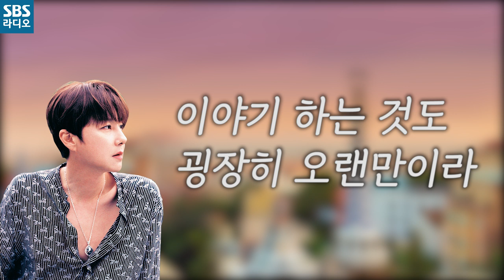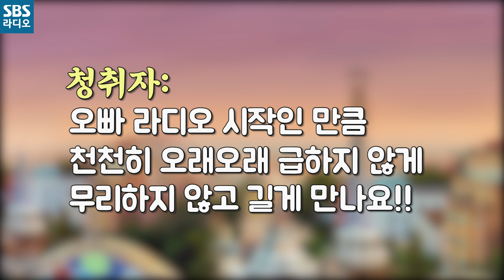[음악 오디세이] 매일 저녁 8시 30분은 🧡신혜성의 음악 오디세이🧡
매일 저녁 8시 30분~10시 신혜성의 음악 오디세이

Q. DJ한다고 했을 때 신화 멤버들 반응은?